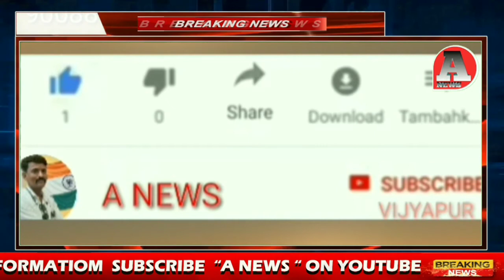ಮಗು ಮಾರಾಟ ಪ್ರಕರಣ ಅಧಿವೇಶನದಲ್ಲಿ ಪ್ರತಿಧ್ವನಿ A News Vijayapur